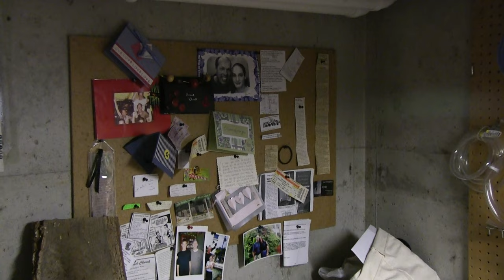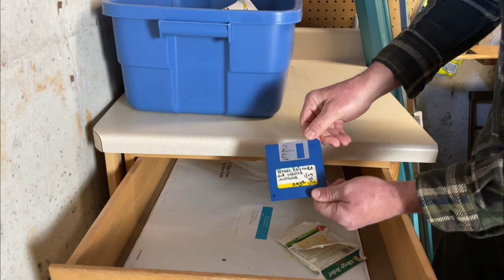Storage Room Makeover: Declutter, Organize, Build Shelves, Paint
In this video we declutter, purge, organize, build shelving and paint this space white. What we're left with is a clean, bright, organized and functional space. Total transformation where we know what we have and can find things easily.
We have been wanting to do this for years, and we are so glad it's finally done! Can't believe we waited so long.

To watch our video where there is more of us... "Decluttering" Our Storage Room/Maintenance Room click on this

DEWALT Brad Nailer Kit, 18GA, 5/8-Inch to 2-Inch, Pneumatic (DWFP12231), Yellow: .

Silver Lining Day Dreams